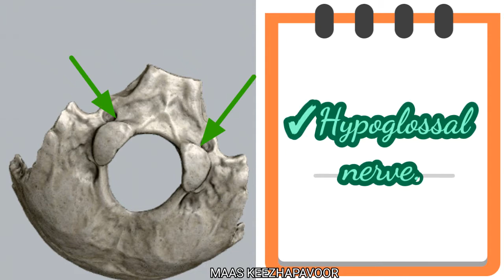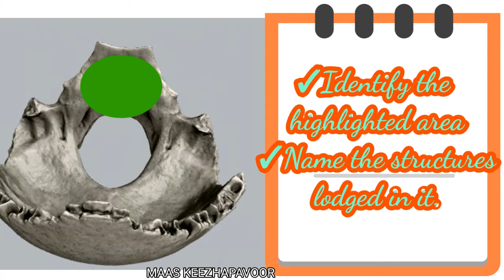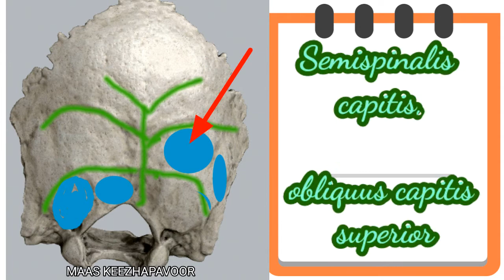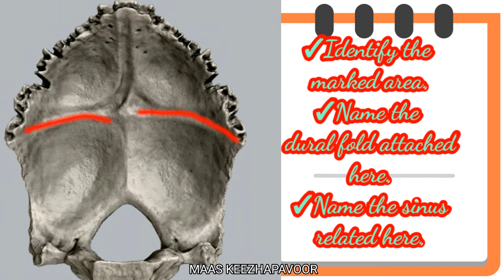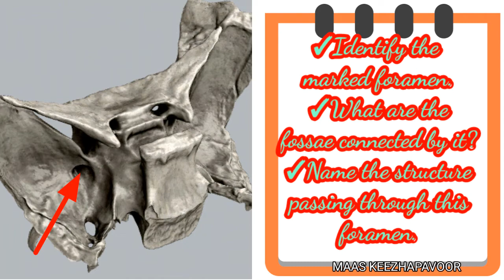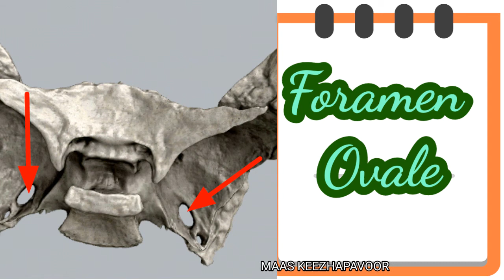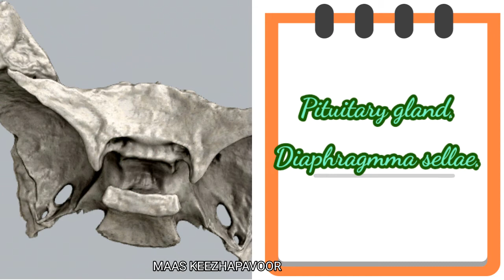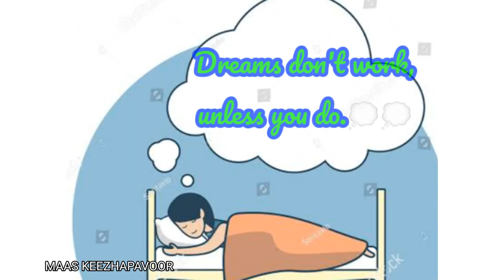Anat Thirst 4||practical and viva oriented questions with solved answers from occipital and sphenoid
Various foraminae and sulci for the attachment of Dural folds with related sinuses are clearly explained.